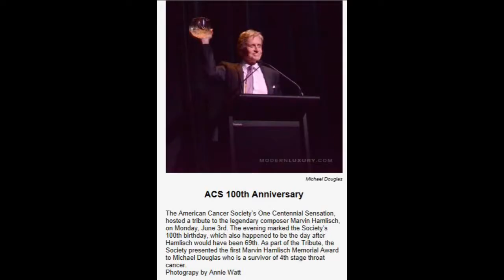PHOTOS: American Cancer Society gala: May 3rd, 2013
For the record: Photos from the May 3rd 2013 gala celebrating 100th Anniversary of The American Cancer Society with a concert tribute to Composer Marvin Hamlisch. Stars, Guests, Honoree Michael Douglas. Also present: Kevin Cole, Lucie Arnaz, Klea Blackhurst, Capathia Jenkins, Joel Grey, Staples Players, Donna McKechnie, Stephanie J Block, Charles Yang, Robert Klein, Matthew Morrison, Marissa McGowan, Bernadette Peters, Peter Dugan, Teal Wicks, Lilla Crawford, John Lloyd Young, Adrian Der Gregorian, Maria Friedman, J Ernest Green.